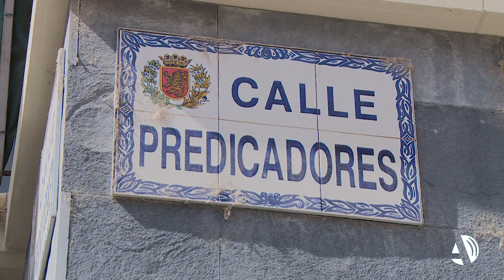Aceras más anchas, vegetación y espacios para pasear, las claves de la renovada calle Predicadores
Tras una reforma integral de casi nueve meses y una inversión por parte del Ayuntamiento de Zaragoza de 935.000 euros, la calle Predicadores es ya una realidad. Este martes la vía se abrirá ya paso al tráfico rodado, aunque lo hará teniendo en cuenta que ahora serán los peatones quienes tengan prioridad con aceras más anchas y un trazado sinuoso que obligue a los vehículos a reducir la velocidad.